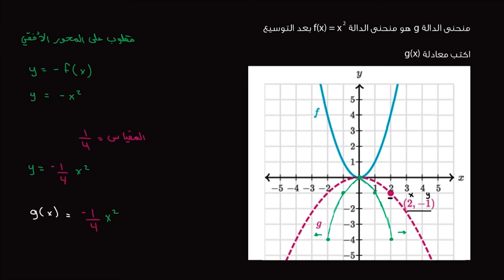مقياس القطوع المكافئة وانعكاساتها| الرياضيات| المعادلات التربيعية